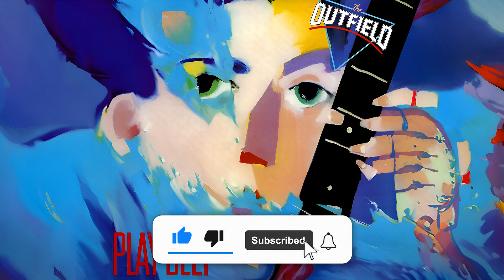The Outfield - Your Love (Vocals Only)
Welcome to Isolated Tracks! Here you can explore thousands of videos featuring high quality AI-powered Isolated Drums, Isolated Bass, Isolated Guitars, Isolated Vocals and Isolated Keyboards tracks. You can improve your skills with Drums Only videos or just have fun listening to Vocals Only ones. Either way these multitracks are at your service. So it's all set, let's Rock! 🤘